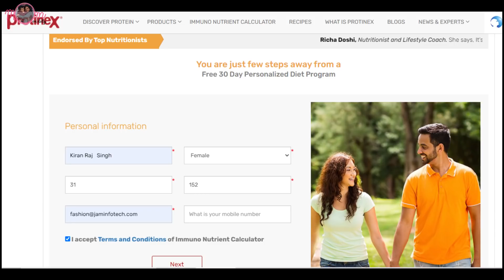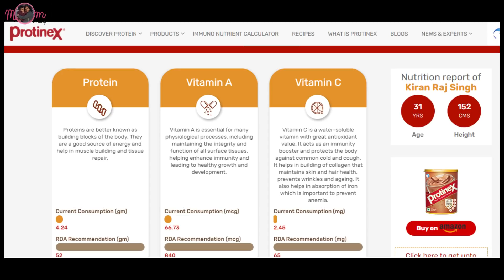Mayke gayi thi to Piche Ye sab chal raha tha